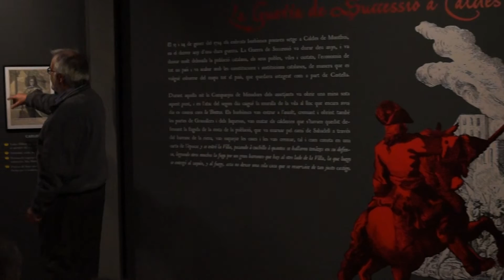visita_bretxa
Petit fragment de la visita guiada a l'expo "1714, l'Assalt de la Bretxa" a càrrec de Gustau Erill, comissari de l'exposició al Museu Thermalia de Caldes de Montbui.